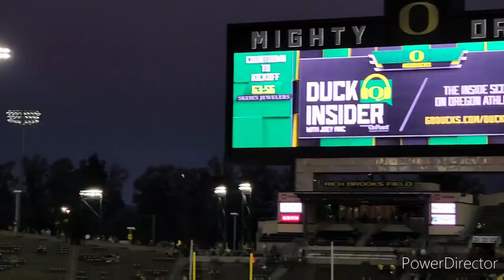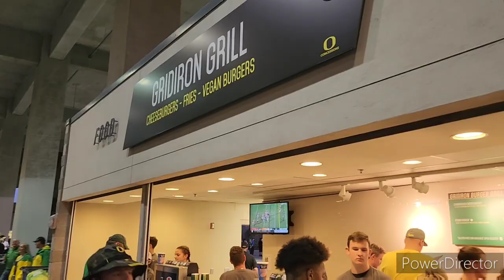We went to an Oregon Ducks football game.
tonight Lady B and I went with a friend to see the University of Oregon play Stanford at home at Autzen Stadium.   It was an amazing night!